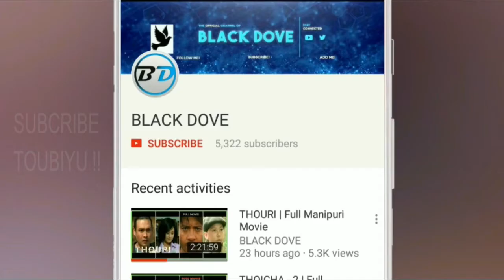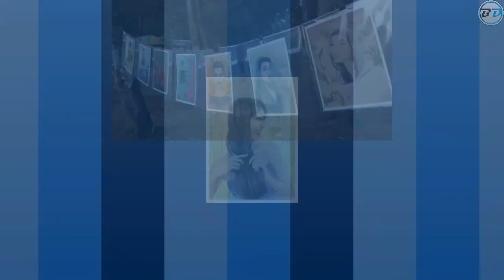AWESOME Paintings By THOKCHOM SONY 😍😍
Awesome sketches by Thokchom Sony in SLIDESHOW !!
Thokchom Sony is an artist based in New Delhi, India. His work ranges from fashion illustrations and paintings to murals.